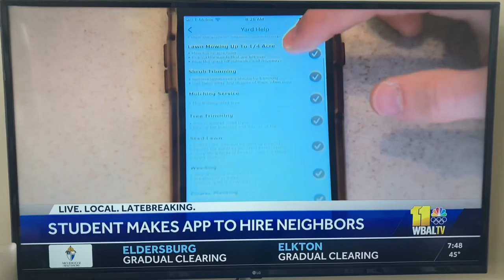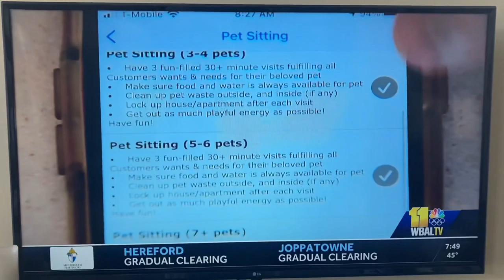WBAL TV News Interview with Colin Hartlieb - Friendly Neighbor Services App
Aired 3 times on Easter weekend— Friendly Neighbor Services Founder and CEO Colin Hartlieb presenting to the world.